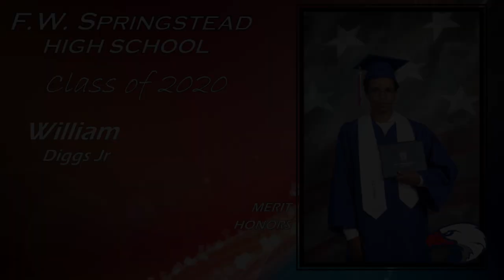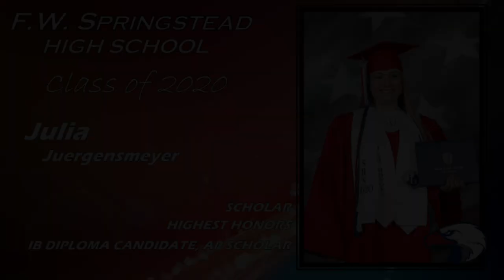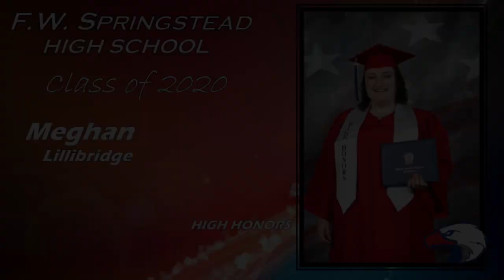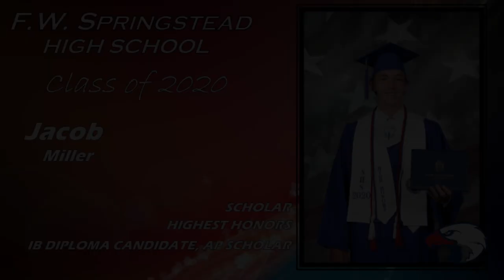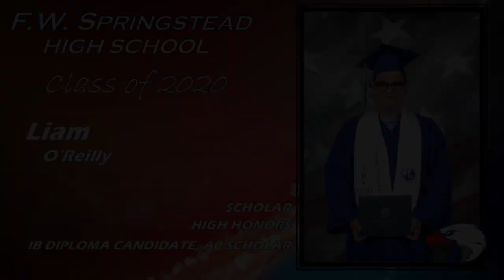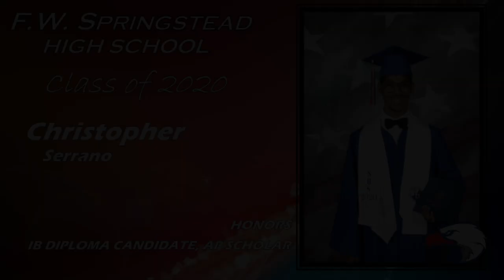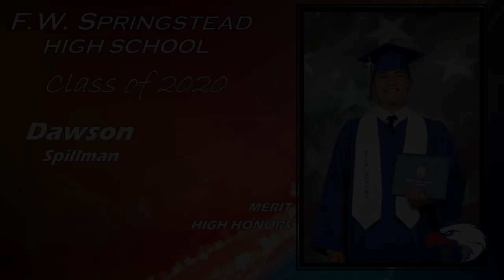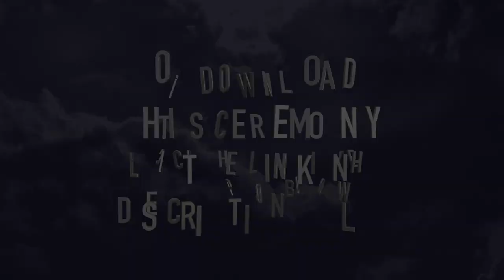SHS - - VIRTUAL COMMENCEMENT CEREMONY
The Hernando County School District is proud to present this presentation of the F.W. Springstead High School's 2020 Virtual Commencement Ceremony. A special "THANK YOU" to Woodside's Photography for their assistance in the creation of this special presentation. You may download this video by clicking the following link at the conclusion of this ceremony.
Thank you again for your participation in this HCSD VIDEO PREMIERE.